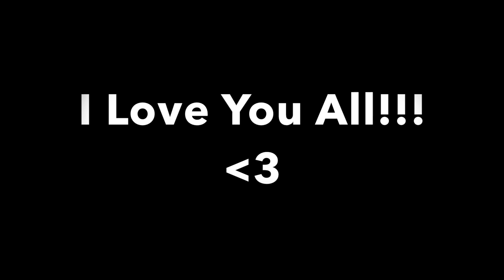Grooms-People Proposals (For The 2022 Green Wedding)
I love you Jimmy, Zach, Chris, Max, Nick, Nina, Halston, and Steph!!!